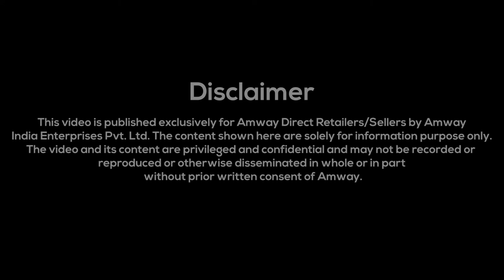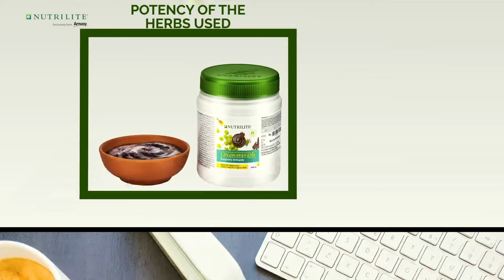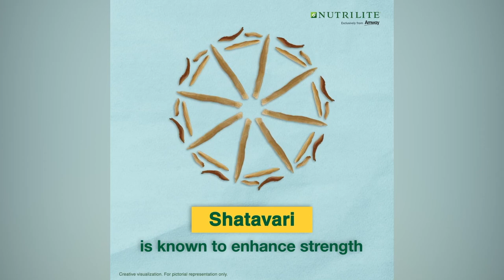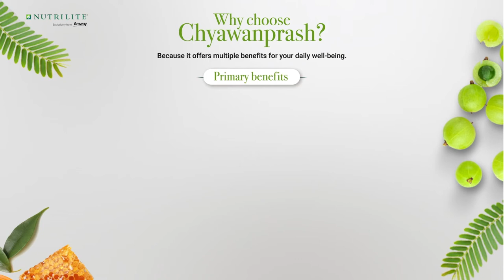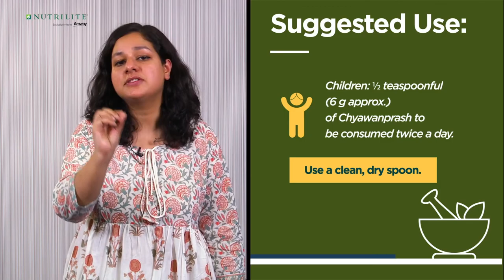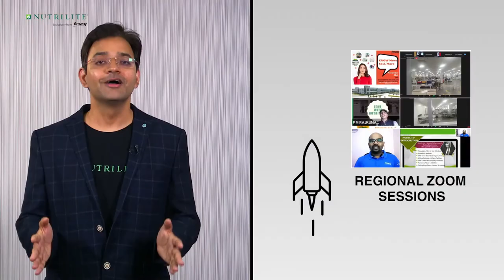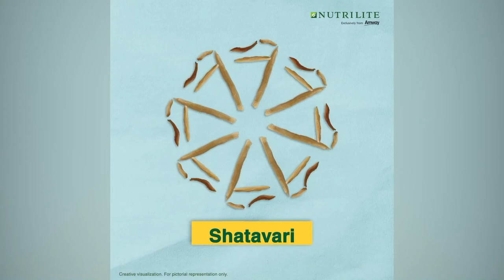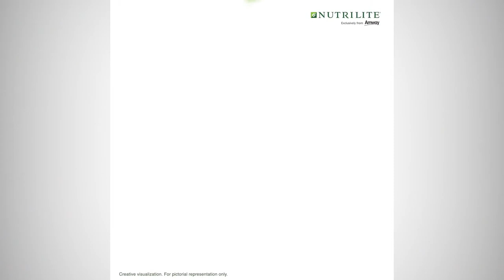BIGGEST LAUNCH: Chyawanprash by Amway Nutrilite – Hindi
Catch the BIGGEST LAUNCH of 2021 LIVE where we will be launching our ALL NEW CHYAWANPRASH BY AMWAY NUTRILITE exclusively on Facebook and YouTube on 22nd February 2021.